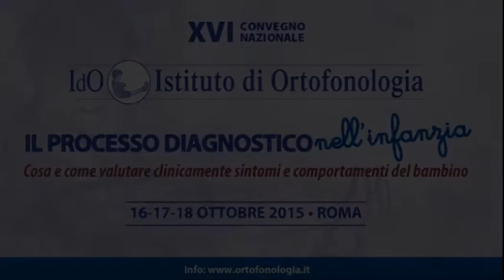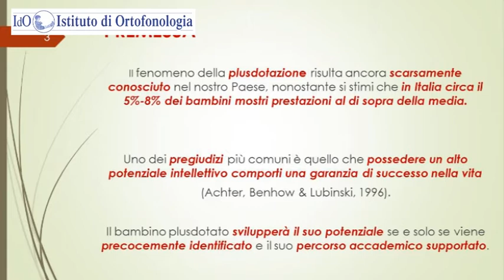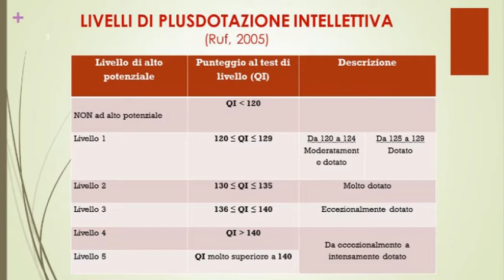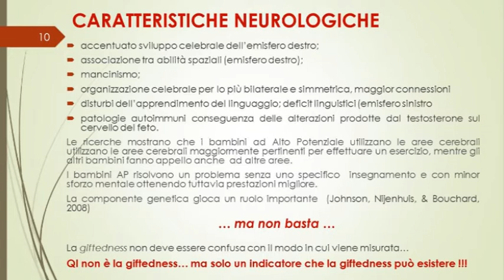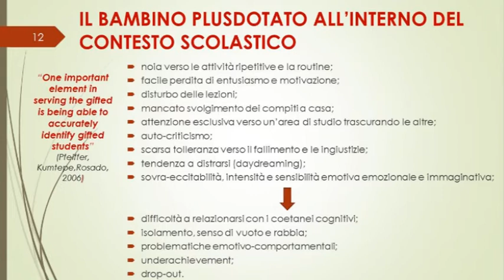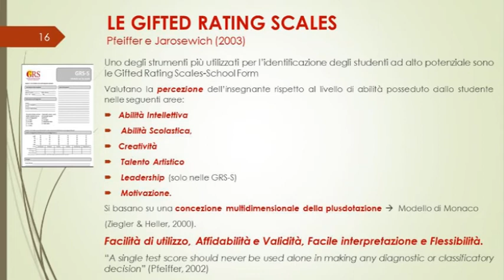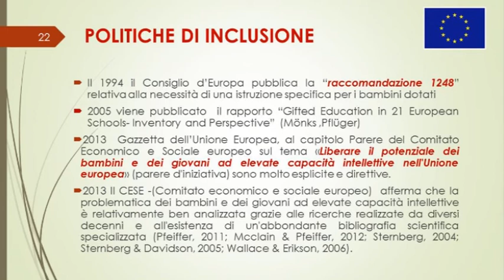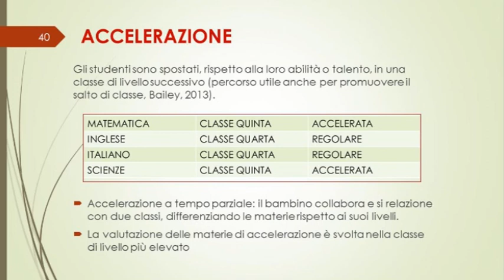Maria Assunta Zanetti, Docente Università degli Studi di Pavia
“LA FORMAZIONE DEI DOCENTI PER I BAMBINI AD ALTO POTENZIALE INTELLETTIVO”